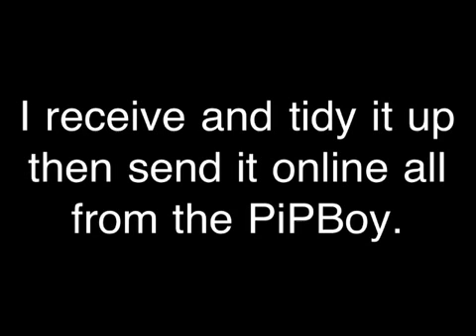Talking About The Impossible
David and I pretending not to be old dogs.